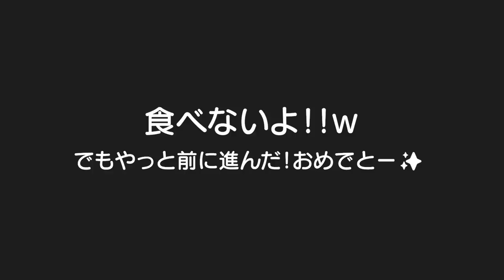やっとハイハイが出来たおっさん、、、じゃなくて赤ちゃんｗ3歳児男女双子＆生後7ヶ月赤ちゃん！初めてのヨーグルト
二卵性男女双子生後3歳6ヶ月＆7ヶ月赤ちゃん　ちょっと遅いかな？と思ったけど双子も同じぐらいやったｗ　体が大きいからまだかな？と思ってしまっただけやったみたい。。。ヨーグルトは好きかな？